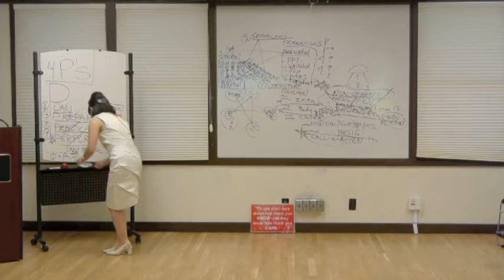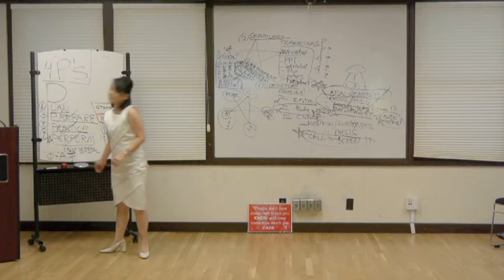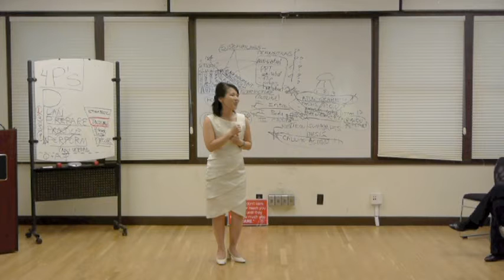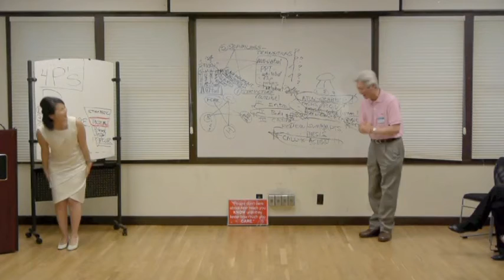"No More Night" by Kuriko Maeki @ VIPSF 2012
I had an opportunity to sing at a VIP San Francisco meeting,  which is a chapter in San Francisco Bay Area of International VIP. The name VIP comes from the book of Isaiah (43:4) in the Bible, which states that you are Very Important Person in God's eyes.

先日、VIP サンフランシスコの集会で歌う機会が与えられました。VIP サンフランシスコは世界中に201の支部があるInternational VIP Clubの支部の一つです。VIPとは聖書のイザヤ書に、神の目にあなたは高価で尊い｛Very Important Person in God's eyes} からきています。